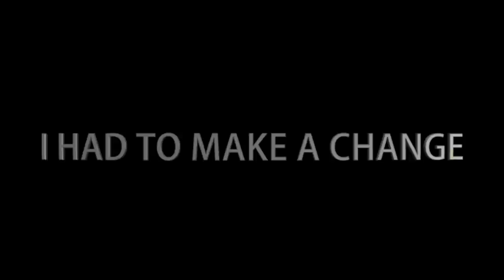1 YEAR Natural Transformation Skinny to Muscular 18-19 | Max Ramiller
1 year transformation from skinny to muscular. Natural bodybuilding progress with +40lb gained. Started off underweight at 118lb – I’m now 159lb.

Gaining has been a crazy journey that exceeded my wildest expectations. I hope this transformation inspires you to start your fitness journey. You can accomplish some amazing things 100% NATURAL with just sheer willpower and consistency. Bodybuilding will change your life for the better – it certainly did mine.

We’re all gonna make it!

0:00 LIFT
2:10 FUJI
4:31 SHATTERED
6:36 SWIM
8:29 SATORI